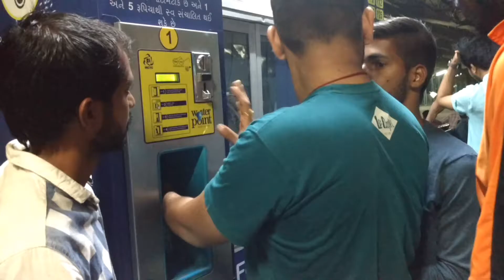Say Goodbye to Bottled Water – These Water ATMs Dispense RO Water at Just Rs 5 per Litre!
Place - Ahmedabad railway station, Gujarat